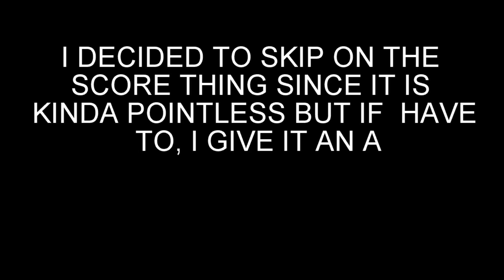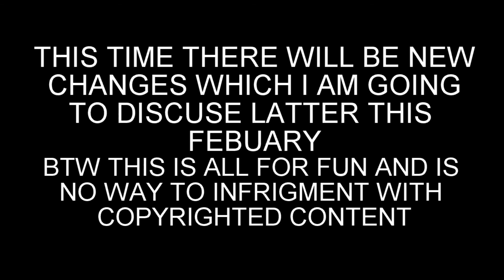JAM reviews sonic mania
Well...this review has been hold off for far too long.
Hoppy 30th birthday Sonic.